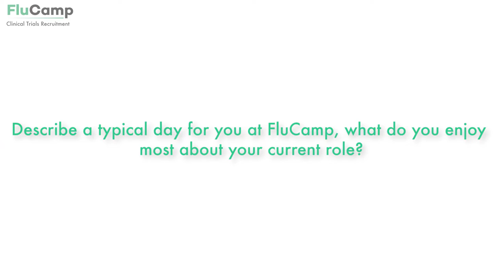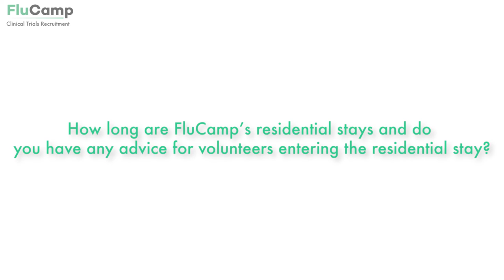FluCamp interview Research Nurse Claudia Machado